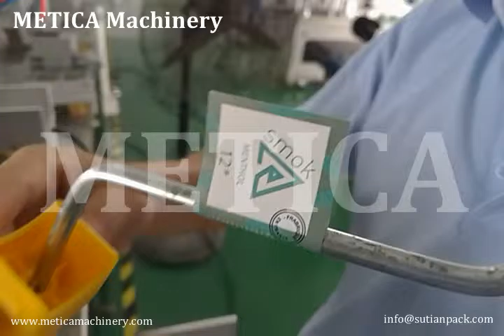Semi Auto Paint Roller Handle Labeling Machine MT-50B-B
Semi Auto Labeling Machine for Paint Roller Handle